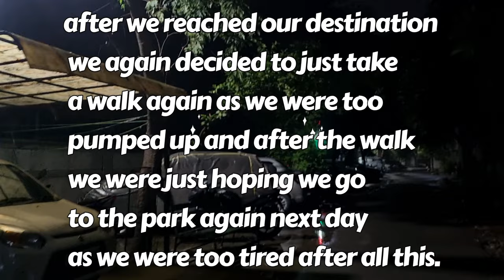Aaj se start workout 💪 || Achanak barish aa gyi ||Brown family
Everyday with brown family. I make shorts vlog videos on my yt channel for everyone to enjoy with their family.